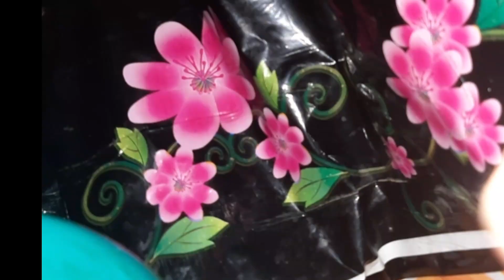Shada Shada Kala Kala || HAWA || Chanchal Chowdhury | Nazifa Tushi || Cinema Song 2022 || Tuni Media